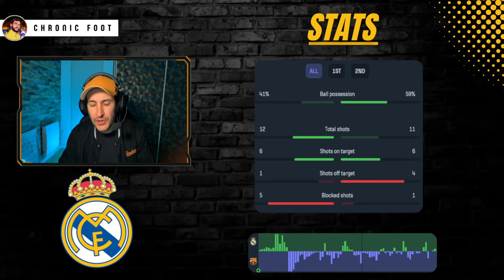🏆 LE REAL HUMILIE LE BARCA ET REMPORTE LA SUPERCOUPE ! TRIPLÉ DE VINICIUS (Real 4-1 Barca)